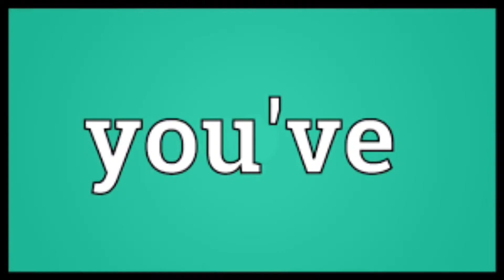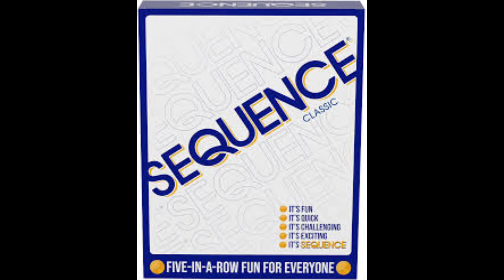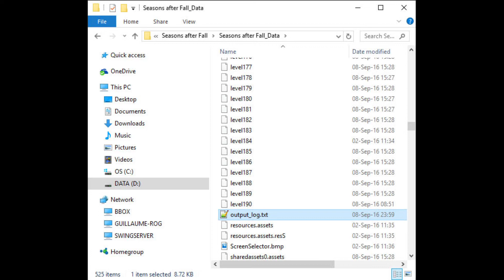Griffinilla-Hard drive but it's Google Images